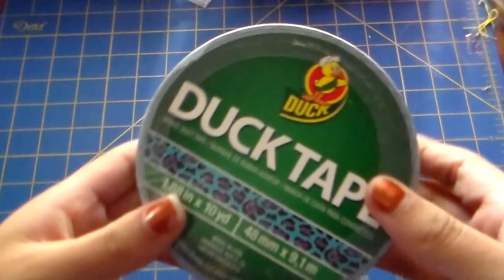DIY: Marcapagina Para Tus Libros!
Hola todos!!! En este video les muestro como hacer una marcapagina de cinta adhesiva decorativa! Espero que les guste por que esta super facil de hacer! Los miro en el proximo video! Bye!!!

♥ Canales de YouTube
❀Snapchat➜ Craftymaluz
❀Vine➜  VanessaMarie15 , CraftyMaluz
Cámara: Canon T5i
Cámara de vlog: Canon G7x
Editor: iMovie
¿Quieres enviarnos algo? Ya puedes hacerlo!
  Envíanos lo que quieras a:

     VanessaMarie15
     ESTADOS UNIDOS